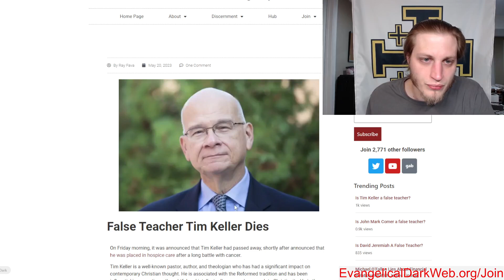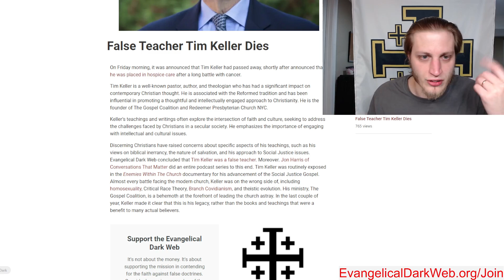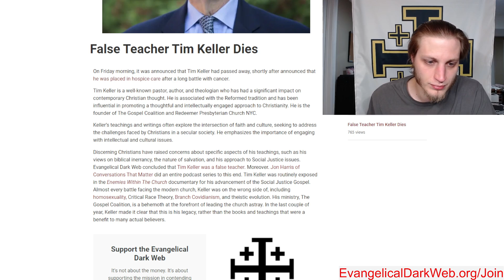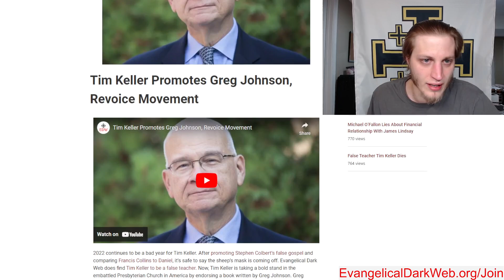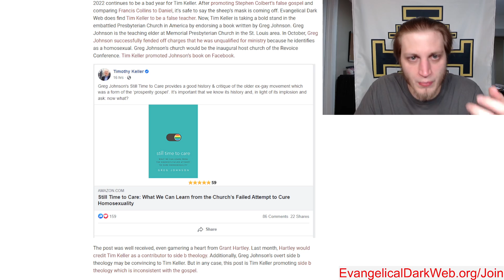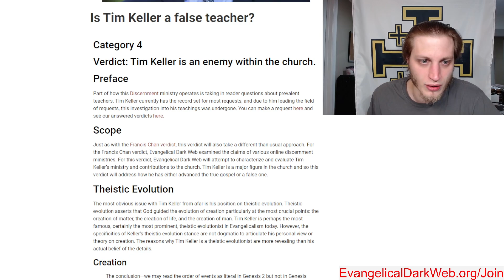False Teacher Tim Keller Dies